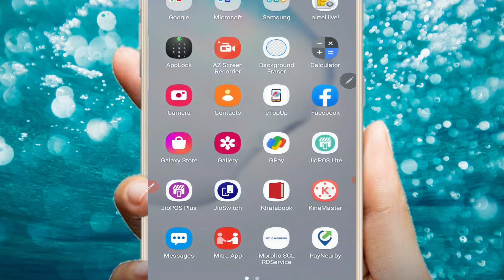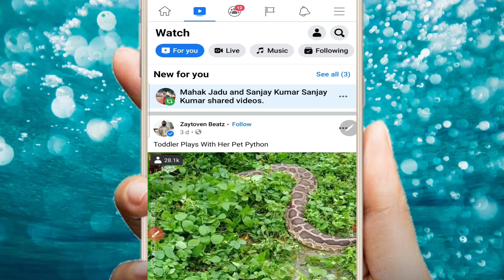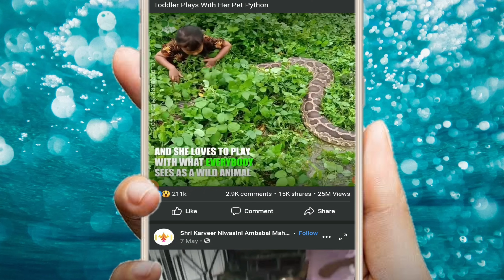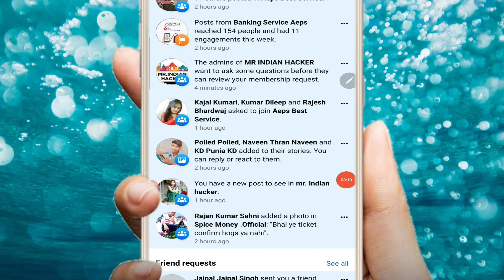फेसबुक पर पुरानी वीडियो कैसे देखें?How to watch old videos on facebook?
(7)BANKIT Retailer or Distributor
(8)JIO ,
(9)BSNL,
(10)IDEA,
(11)VODA FONE
(12) Paytm Kyc
यूट्यूब YouTube संबंधित सारी चीजें इस पर मिलेगी।